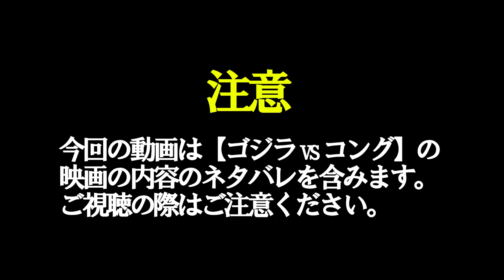【ネタバレ】ゴジラ HG D+ ゴジラ06 GODZILLA vs KONG 2021 全4種で4回回してきた！ 2019年版と比較！そしてあの怪獣もラインナップ！レビュー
ライス定食の新チャンネル

大きいトートバッグや可愛いTシャツ発売中です。

■再生リスト■
玩具レビュー

KAMEN RIDER SAVER
MECHAGODZILLA SKULLCRAWLER
Zenkaiger Zenkai juran Gaoon Magine Vroon